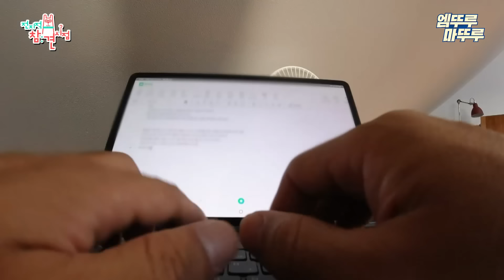[전참시] 나뭇가지 정리부터 뱀 잡기까지 동네 민원 해결해 주는 류 반장👨‍🔧 사람보다 동물들이 더 북적대는 배우 류승수의 제주 일상🍊ㅣ#류승수 제주도 MBC221008방송